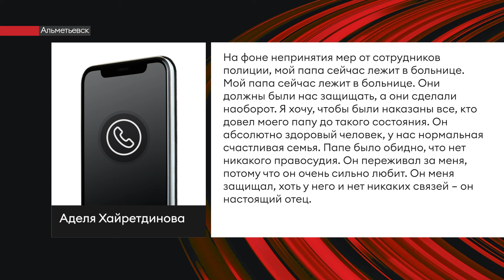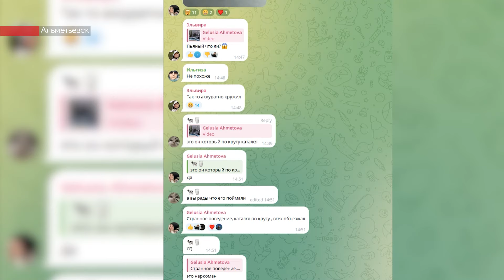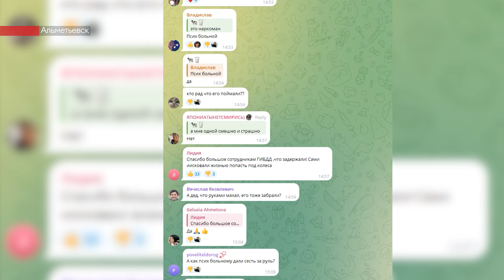Чудеса на виражах, или как альметьевец привлекал внимание к своей проблеме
В воскресенье весь город взбудоражил водитель, которые нарезал круги на оживленном перекрёстке.